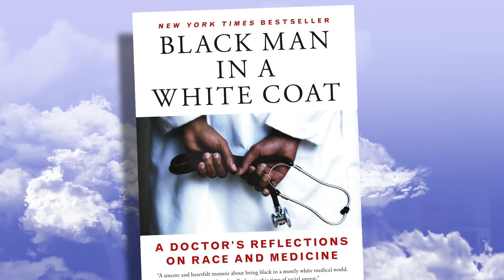"I Don't Want an (N-word) to Treat Me" - Medpage Today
"Black Man, White Coat": Life as a Black Physician